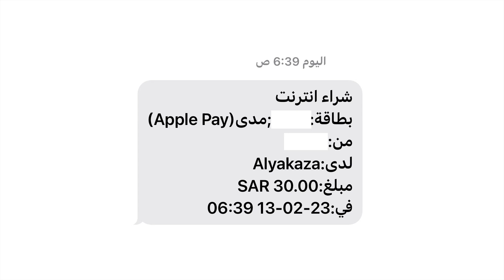ساهم في فك كربة الفقراء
نعين المستفيدين من أصحاب الكرب ممن ابتلوا بضائقة مالية أو اجتماعية أو نفسية حيث ترصد تلك الضائقة حسب بحث اجتماعي يخضع لمعايير دقيقة ومن ثم تحدد الإعانة المناسبة لتفريج تلك الكرب أو الضائقة.

عن النبي صلى الله عليه وسلم قال: (مَن نفّس عن مؤمنٍ كربةً من كُرَب الدنيا، نفَّس الله عنه كربةً من كُرَب يوم القيامة، ومن يسّر على معسرٍ، يسّر الله عليه في الدنيا والآخرة، ومن ستر مسلمًا ستره الله في الدنيا والآخرة، واللهُ في عون العبد ما كان العبد في عون أخيه).